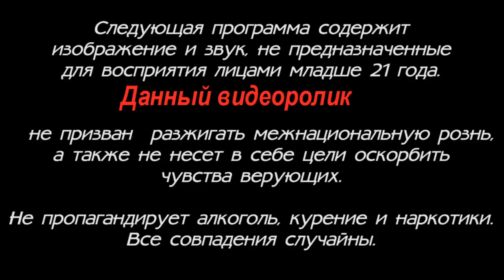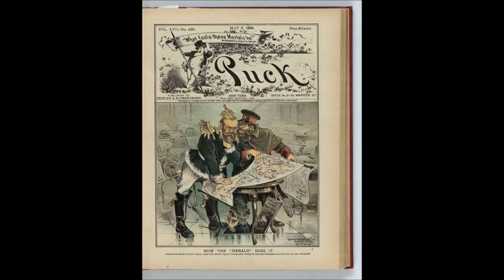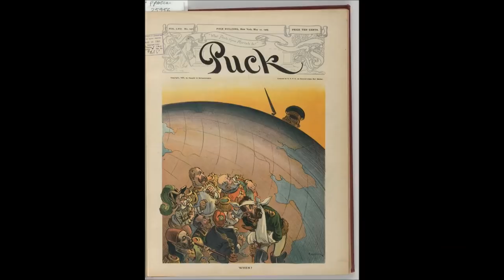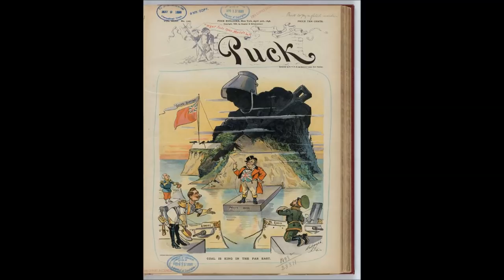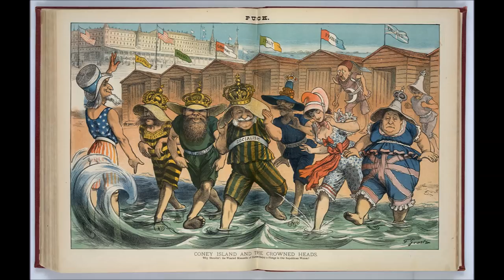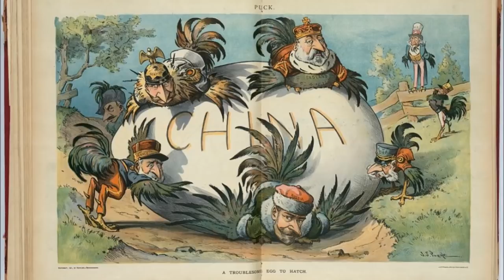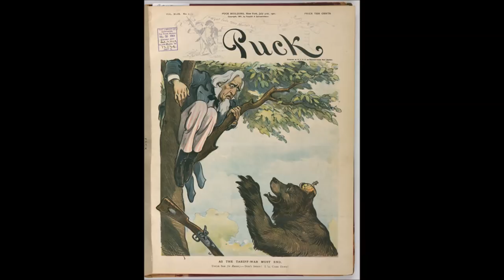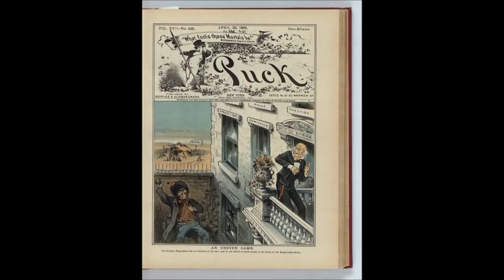Адмиралтейское право - Оккупационный режим.